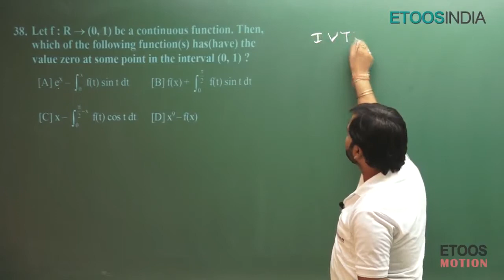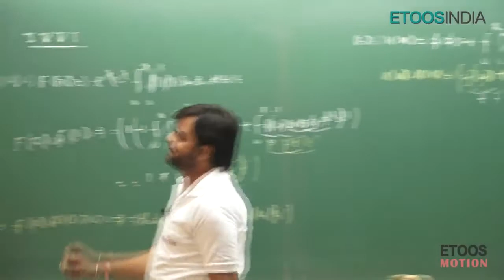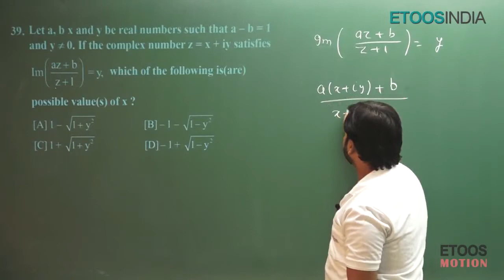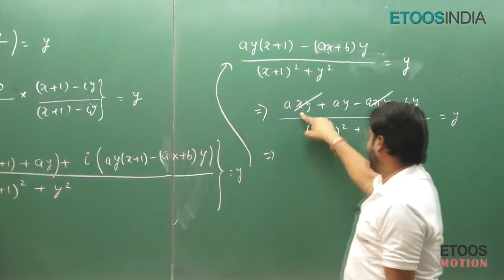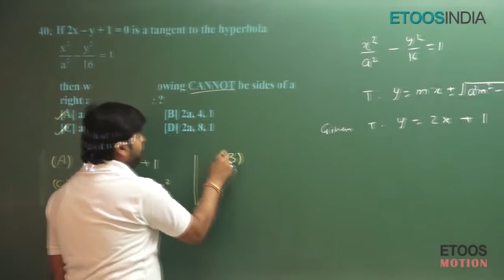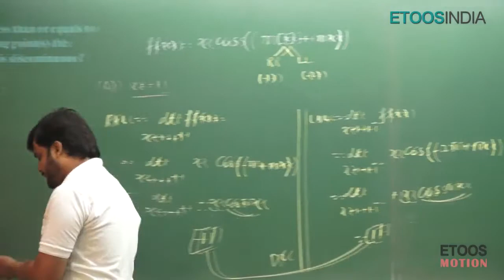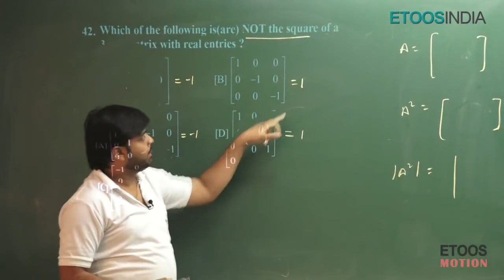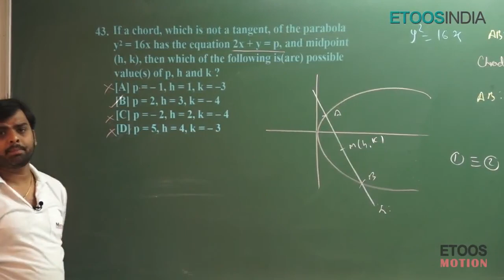JEE Advanced 2017 Video Solutions & Answer Key for Maths (Paper-1) by NS Sir Q:38-43 (CODE-4)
JEE Advanced 2017 Video Solutions & Answer Key for Maths (Paper-1) by NS Sir Q:38-43 (CODE-4). All Video Solutions Prepared by EtoosIndia Best faculties of Kota. This Video Gives Complete depth Solutions & Explanation to the Questions in Short trick. Now Get to Know JEE Advanced 2017 Video Solutions & Answer key in Detail With Help of our Experienced Faculty. Our Online Courses Provide you excellent guidance to crack IIT-JEE and Other Entrance Exams. Get more Detail and JEE Advanced 2017 Video Solutions & Answer key please visit our

We'r Online Learning Center that Provide you Online Study Material, JEE Main & Advanced Video Solutions, Sample paper, Video Lecture & Mock Test.  For Dropout Student Don't take any stress  & Start your Preparation for JEE-2018 with a Positive Energy. Now we provide Best offer for Dropout Student for JEE-2018

Call to Toll free No: 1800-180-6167